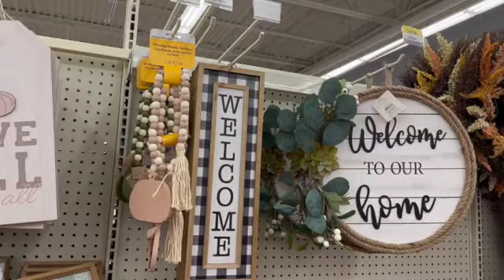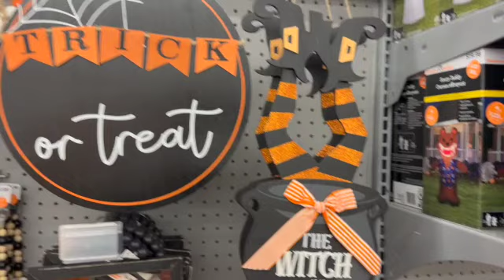WALMART Fall Shop With Me | Autumn Shop | Halloween Shop | HOLIDAY DECOR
Come along as I show some new decorative items in WALMART. I hope you enjoy this video as there's more content to come.

I appreciate all the support as I'm new to the YouTube family.